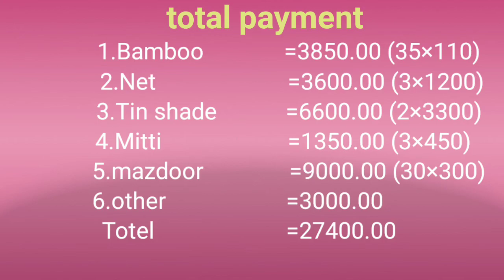Desi poultry farm Business Plan?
LK videos farming